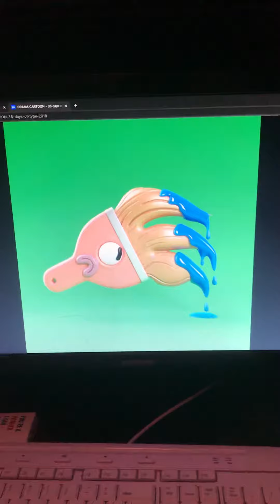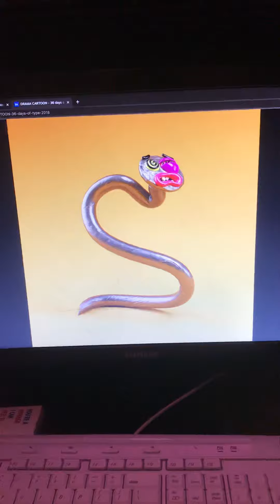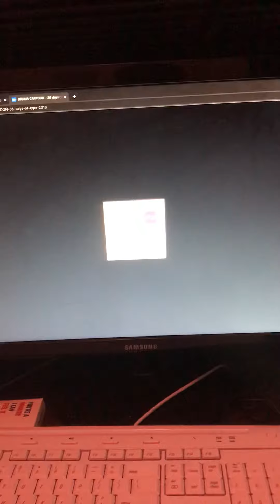36 DAYS OF TYPES DRAMA CARTOON